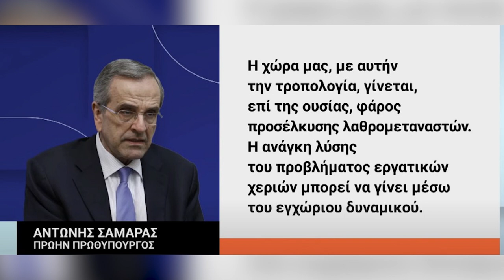Θετικές οι αγροτικές ενώσεις της χώρας με την "τροπολογία Καιρίδη" για τους εργάτες γης